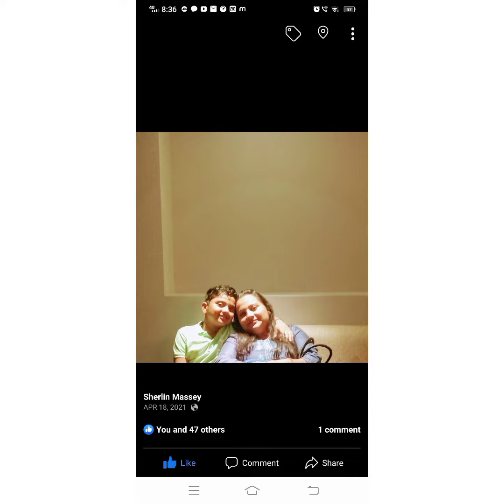happy father day